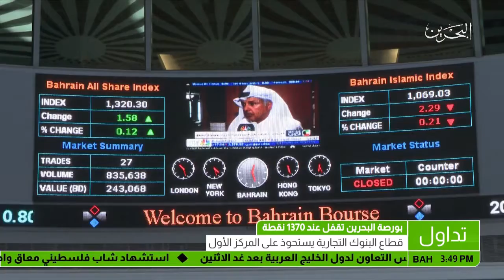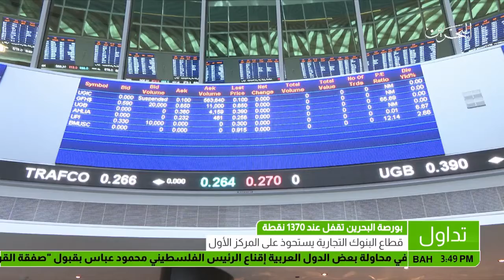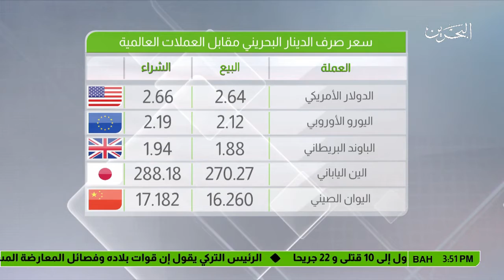البحرين: النشرة الاقتصادية 10-03-2018